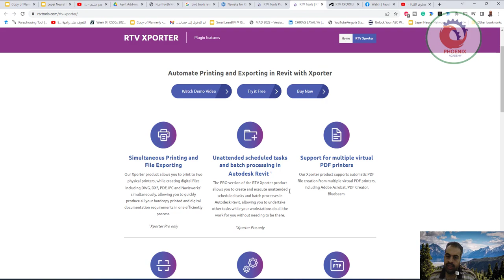RTV TOOLS PLUGINS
RTV Tools
HOME
PLUGINS
NEWS
ABOUT US
VIEW CART
RTV TOOLS PLUGINSHomeRTV Tools Plugins
Simultaneous-Printing-and-File-Exporting

RTV Xporter
From USD $9.99 to USD $3,995.00

VIEW PLUGIN

supports-the-creation-of-autodesk

RTV Xporter PRO
From USD $49.00 to USD $9,995.00

VIEW PLUGIN

centrally-manage-all-autodesk-revit-project-drawings

RTV Drawing Manager
From USD $255.00 to USD $485.00

VIEW PLUGIN

schedule-multiple-autodesk-revit-categories

RTV Reporter
From USD $75.00 to USD $14,995.00

VIEW PLUGIN

Simultaneous-Printing-and-File-Exporting

RTV Shared Parameter Manager
From USD $135.00 to USD $199.00

VIEW PLUGIN

rtv-colour-chart

VIEW PLUGIN

bulk-upload-to-aconex

RTV Aconex Uploader
FREE!

VIEW PLUGIN

Latest Versions
Drawing Manager

Current build: 2019.1.0.x

Shared Parameter Manager

Current build: 2019.1.0.x

Paint

Current build: 2019.1.0.x

Xporter

Current build: 2019.1.0.x

Xporter PRO

Current build: 2019.1.0.x

Reporter

Current build: 2019.1.0.x

Need help with any
RTV Tools product
Get help

Physical Address:
RTV Tools Limited
Level 3, The Thorndon Centre
191 Thorndon Quay, Wellington
New Zealand

Plugins
Xporter
Xporter Pro
Drawing Manager
Shared Parameter Manager
Reporter
Paint

About RTV Tools
RTV Tools LTD, an Authorized Autodesk® Developer, was founded in Wellington, New Zealand in 2007 by a group of passionate and expert Autodesk® Revit® users with over 60 years combined experience in the Architecture, Engineering and Construction (AEC) industry.

The mission: to automate BIM and enhance the productivity of all Autodesk® Revit® users worldwide.

Renewals

Testimonials

About Us

News

Wiki Help

Licensing

❤️ روابط التواصل
✅ انستجرام